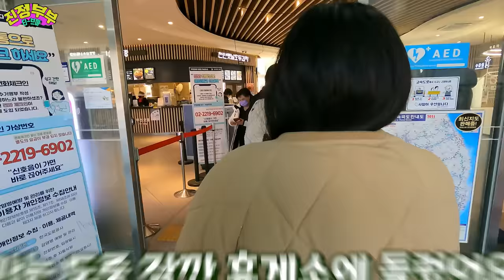[SUB] 오랜만에 만난 할아버지와 강냉이 나눠먹는 애교쟁이 루다! 🌽 (23개월 아기)